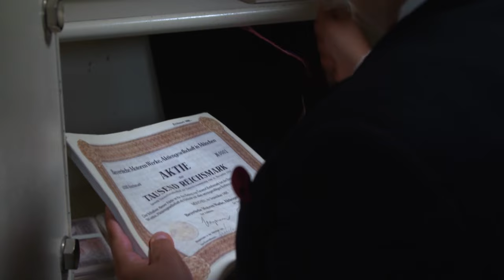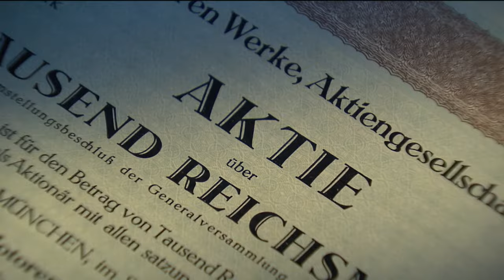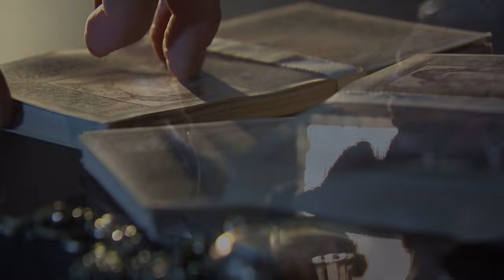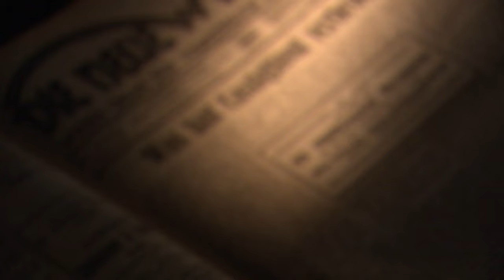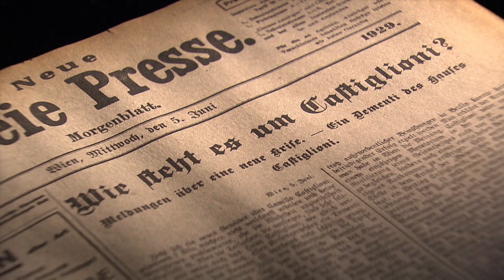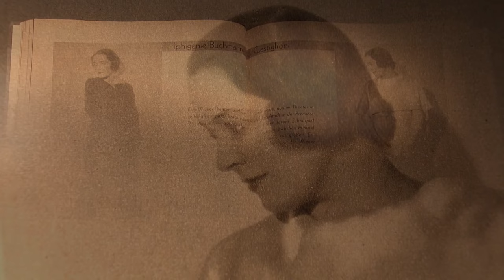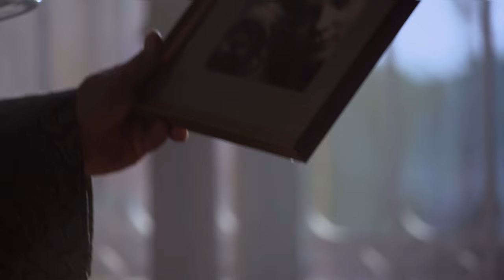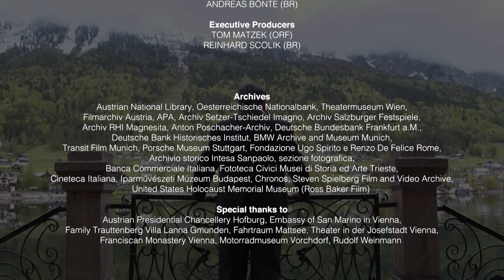The Original Elon Musk? - The Life Of Camillo Castiglioni - Biography Documentary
There were very few million dollar businesses in Austria after the First World War in which “inflation king” Camillo Castiglioni did not have a hand. The super rich self made man upstaged everyone with his shady deals. For some, Castiglioni is a visionary financial wizard, for others a grasping and sinister character. The Trieste born social climber polarises opinion, with Karl Kraus demonising him as a loan shark. However, Castiglioni surprised both his friends and his enemies. He didn't just have a passion for women and cars but he loved fighter aircraft and fine art. Castiglioni had a feel both for grandeur and the grand gesture. Max Reinhardt would probably not have been able to found the Salzburg Festival without his contributions. And hardly anyone remembers these days that it was Castiglioni who founded BMW and turned it into a car manufacturer.